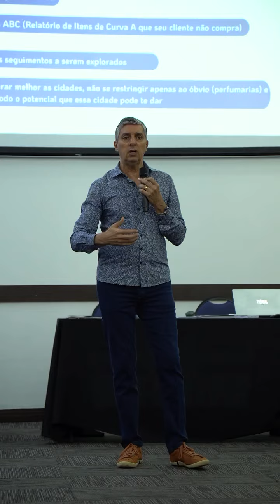Nos últimos dois dias recebemos nosso time de representantes para nossa convenção anual. 🚀📈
Estamos preparados para abrir as portas dos nossos novos stands na @beautyfairprofissional amanhã, dia 7 de setembro.

Estão preparados para nossos lançamentos? 🤩

Confira os próximos vídeos!